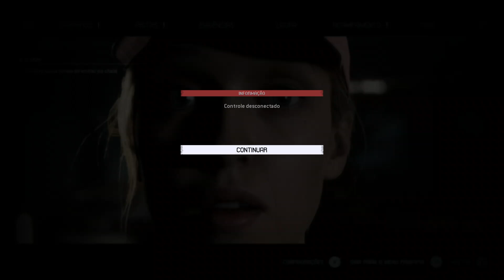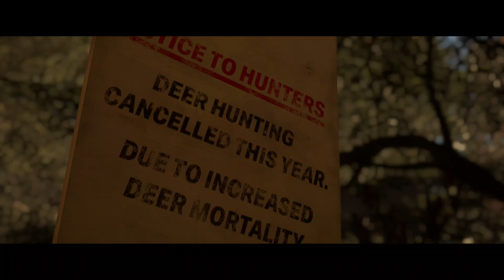THE QUARRY - FINAL - Gameplay 26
✅ MEU COMPUTADOR

-Fonte 650W GAMEMAX GP650 80 PLUS BRONZE
-16gb memória ddr3

✅ MEUS CONSOLES

Xbox 360
Xbox one s
Playstation 1,2,3,4